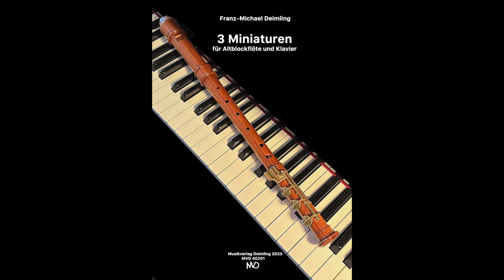Franz-Michael Deimling: 3 Miniaturen für Altblockflöte und Klavier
00:05 1. Moderato - Presto
03:01 2. Adagio
04:22 3. Presto
Die Uraufführung spielten Julia Ullmann (Altblockflöte) und Adrian Fischer (Klavier) im Bürgerhaus Schwanen am 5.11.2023 in Eppingen.
Die 3 Miniaturen sind für eine moderne Altblockflöte mit E-Fuß geschrieben, die Stellen mit oktaviertem Violinschlüssel sind für eine Mollenhauer “Helder” Evo gedacht, sie können ad libitum auch eine Oktave tiefer gespielt werden.